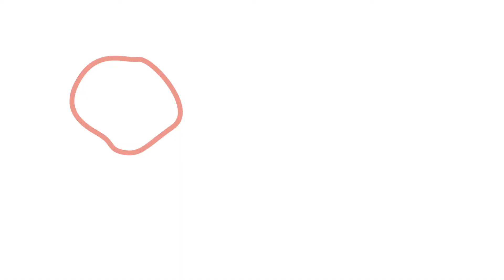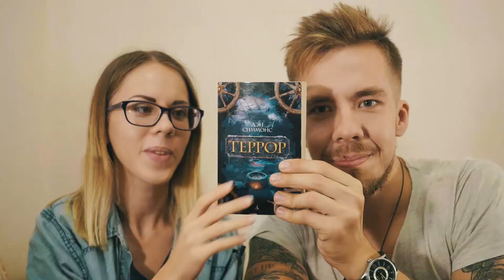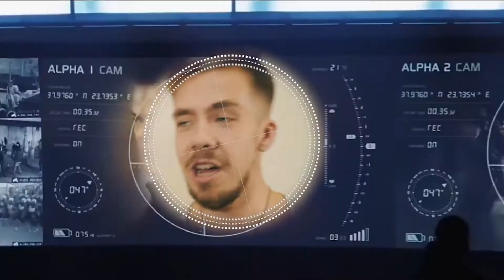100 слоев леравалера, чем мы живем сейчас, что читаем, болтаем обо всем